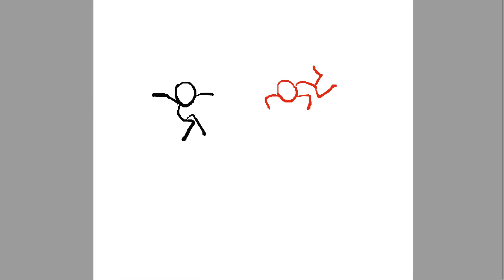Flying gone wrong